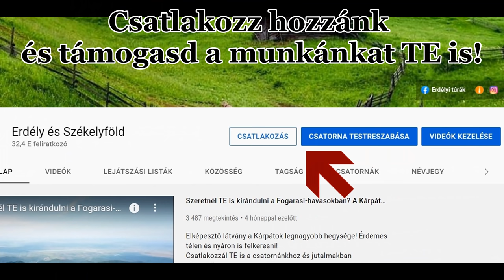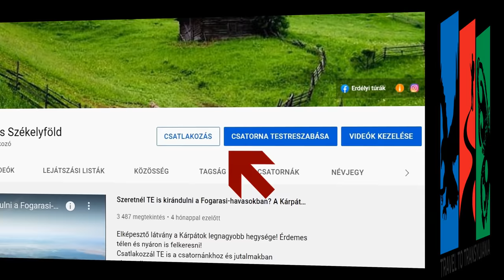Kirándulj velünk Gyimesbükkre, a Bilibók tetőre, ahonna belátható az ezer éves határ is.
Az 1195 m magas Bilibók csúcsán található egy kőből készített emlékmű. A II. világháborúban véres ütközetek színhelye volt. A hősök dicsőségére a tetőn emlékművet állítottak. Innen rálátás nyílik a Gyimesi-szoros vidékére.